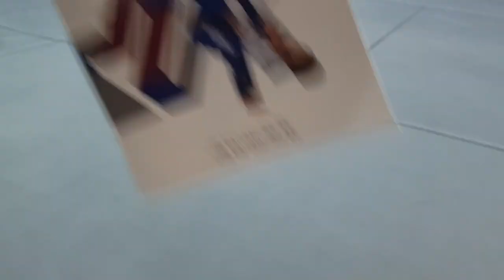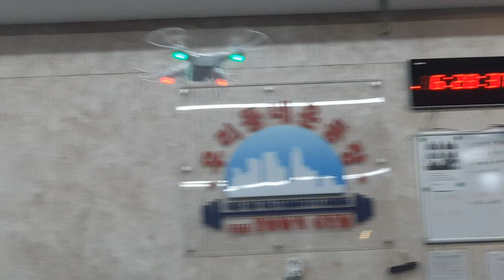인생 첫 드론 한빛드론 스트론 첫 비행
왕초보입니다